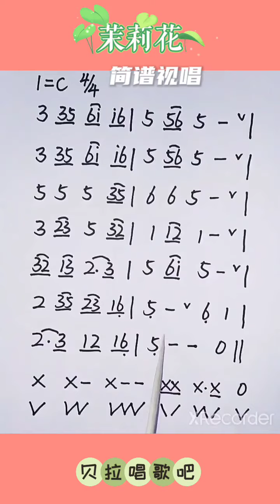简谱视唱初级篇14，茉莉花节奏讲解+范唱